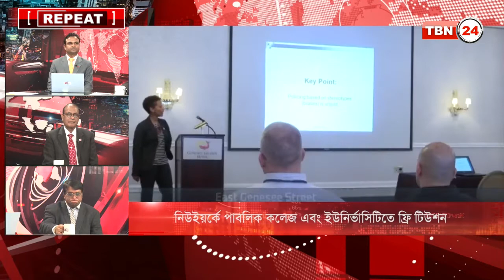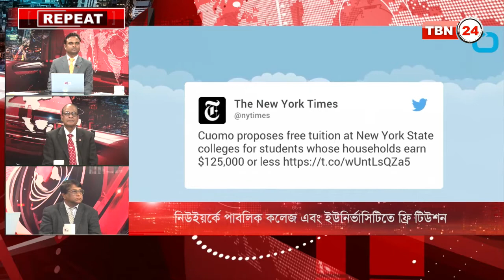TBN Analysis Episode 48